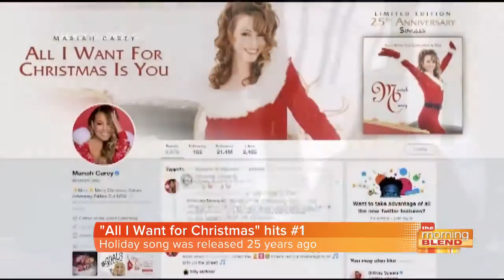Host chat, cold WX and great abs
Baby it's cold outside